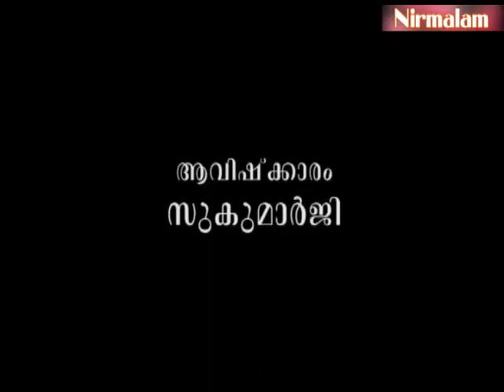Geetha​​​​​​​ vyaghyaanam 172 | സദ്കര്‍മ്മങ്ങള്‍ക്ക് നാശമില്ല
ആമുഖം: അനന്തസമാധിയെ പുല്‍കിയ സംപൂജ്യ ആചാര്യസ്വാമികള്‍ ശ്രീ. നിര്‍മ്മലാനന്ദഗിരി മഹരാജ് ഗുരുകൃപയാല്‍ അനുവദിച്ചുതന്നിരുന്ന 'ശ്രീമദ് ഭഗവദ്ഗീത'യുടെ വ്യാഖ്യാനം. നൂറ്റിയെഴുപത്തിരണ്ടാം ഭാഗം.